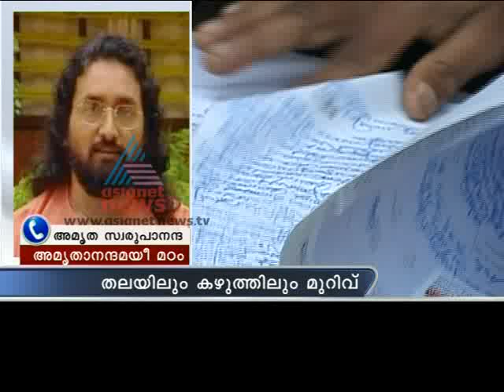"Satnam Singh's death,A murder?"-Asianet News Hour 6,August 2012 Part 2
Asianet News Hour, Discussion Topic:"Satnam Singh's death,A murder?"